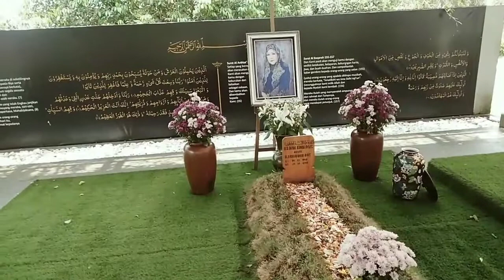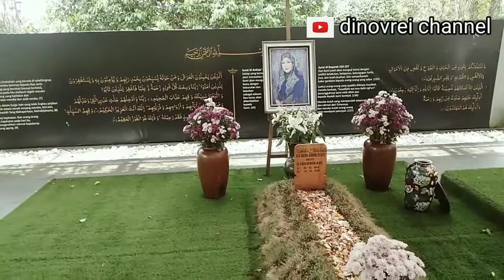KUBAH EMAS DEPOK l WISATA RELIGI l DAILY VLOG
masjid ini tidak hanya menjadi tempat ibadah bagi warga lokal akan tetapi menjadi destinasi Wisata religi bagi semua umat Muslim yang datang dari berbagai penjuru